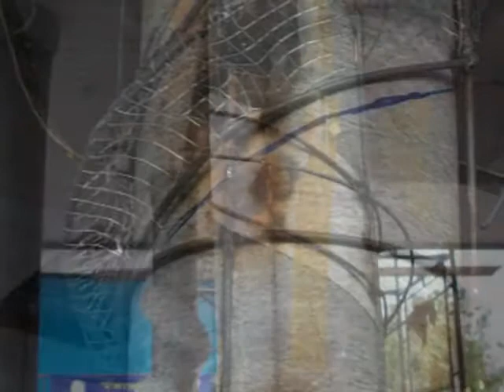THAI TEMPLE CONSTRUCTION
Construction of a pagoda at the Doi Saket 's temple in Chiang Mai